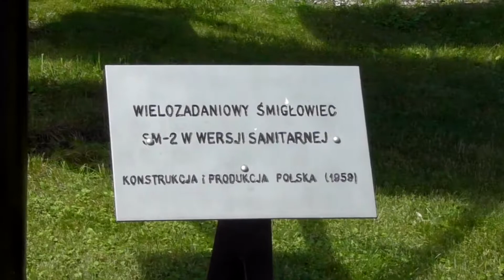Polish Army Museum in Kolobrzeg | Muzeum Oręża Polskiego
Polish Army Museum (Muzeum Oręża Polskiego) is located in Kolobrzeg (Kołobrzeg) in West Pomerania region. Kolobrzeg has always been associated with the military. The exhibited collections include very interesting collections on ground forces and aviation.
Planes collection you can one the movie:
- Sukhoi Su-22M-4 reg 7308
- PZL-Mielec TS-11 Iskra reg 7308
- WSK SM-2 reg 3010
- Ilyushin Il-28 B5 reg 54